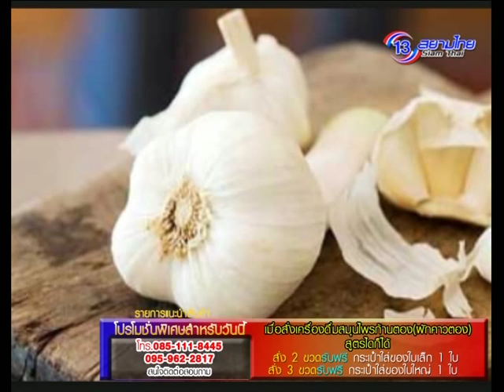Happy To Go 26 พ.ค. 58 1/4